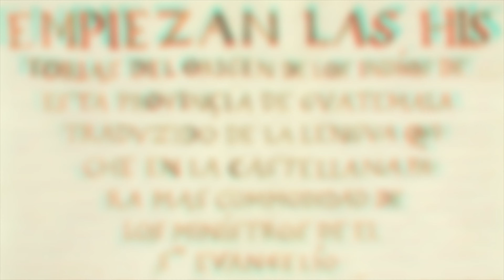Popol Vuh in Japanese: Chapter 30 (ポポル・ヴフ：部族の人々のたくらみ)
Popol Wuj (or Vuh, meaning Book of the Community in Maya-K'iche') is a narrative that tells us the history and mythology of the Mayan K'iche' people in today's western highland of Guatemala. The present video presents this outstanding work in Japanese.

Illustrations are generously prepared by International Digital EHON Association (Japan).

We hope that this and the upcoming videos will be a useful tool to promote this outstanding work. Enjoy the video!

*Japanese narration by a student learning the language in the city of Quetzaltenango, Guatemala.

マヤ・キチェ族の聖典「ポポル・ヴフ(ポポルヴフ)」を日本語で。